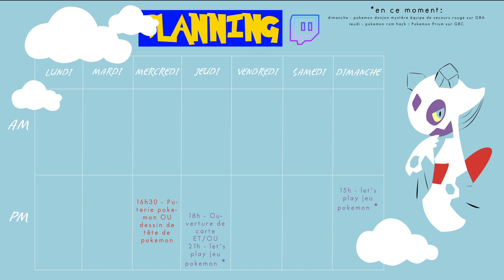POKEMON PRISM#1 let's play - rediffusion EN ENTIER du live twitch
Coucou les pokéfans ! on se retrouve aujourd'hui pour le 1er épisode de la rom hack Pokemon Prism, inspiré de pokemon or et argent ! Une rediffusion twitch que je pose ici en entier pour ceux qui n'ont pas peur des grosses vidéos ! J'espère que ça vous plairas !

coeur sur vos têtes 🥰😍